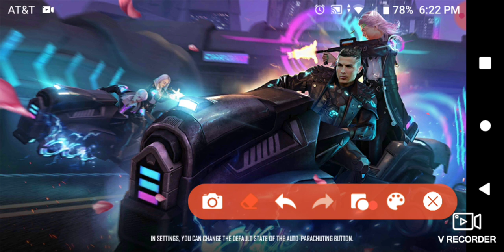December 30, 2020